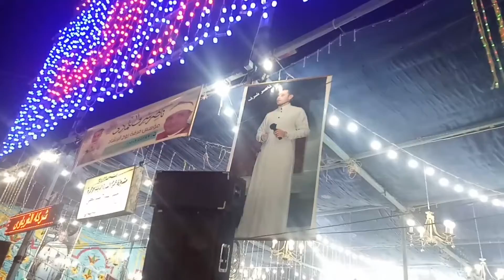فلوج مولد السيد البدوي 🥰 طنطا 💚 كما لم تراها من قبل .....!!!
كباكا تي في kpaka tv طنطا والانتاج الحربي اليوم,
حمو بيكا وفيلو,
حمو بيكا 2020,
حمو بيكا لايف,
حمو بيكا وحسن البرنس,
حمو بيكا ٢٠١٩,
حمو بيكا جديد,
حمو بيكا وهاني شاكر,
حمو بيكا مات,
حمو بيكا حمو بيكا,
حمو بيكا يا خاينين,
حمو بيكا يا ورده يا فله,
حمو بيكا يا ام خدود,
حمو بيكا يا عيال حاطين مكياج,
حمو بيكا يهدد هاني شاكر,
حمو بيكا يدافع عن السيسي,
حمو بيكا يدعم ببجي موبايل,
ببجي ببجي,
ببجي التحديث الجديد,
ببجي ابن سوريا,
ببجي موبايل لايت,
ببجي الكورية,
ببجي ستيم,
ببجي يوسف,
ببجي يوتيوب,
ببجي يوسف المصري,
ببجي يوسف القائد,
ببجي يوتيوبر
طنطا اليوم,
طنطاوي,
طنطا موتورز,
طنطا ووادي دجله,
طنطا الان,
طنطا وسموحة,
طنطا واسوان,
طنطا وطلائع الجيش,
طنطاويه,
طنطاوي طنطاوي
كباكا تي في 📺
KPAKA tv 📺
محمد اشرف TV 😊 ( كباكا TV ) 😉
محمد TV 💚 الكابو كباكا TV🔥💪
قباقا تي في.   محمد اشرف تي في محمد اشرف تي في قباقه تي في قباقه تي في 📺